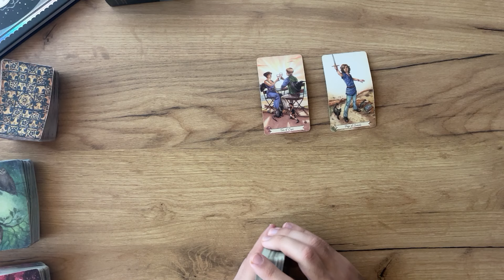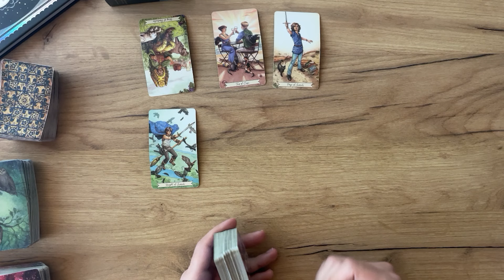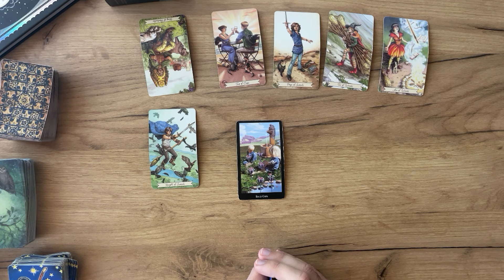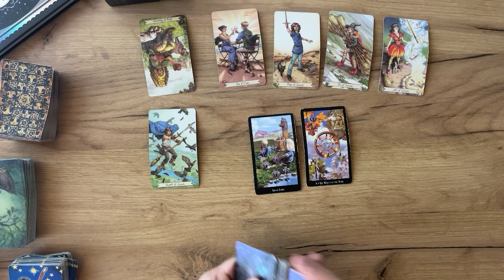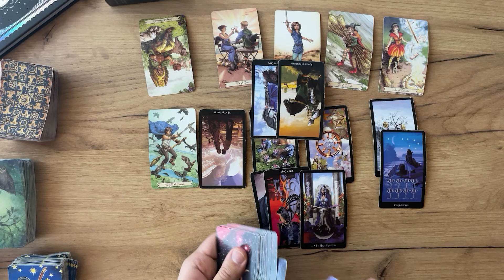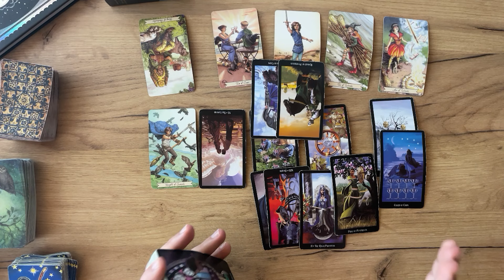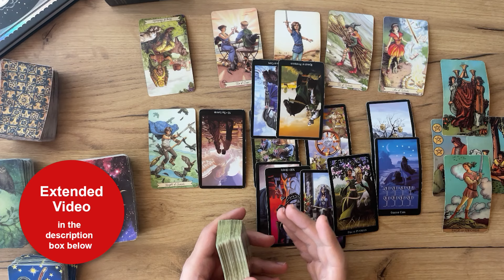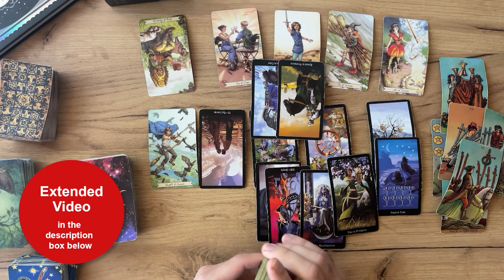TAURUS - They see you in their dreams… (November 26-30, Tarot)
READING SCHEDULE:

Based on the elements.

☁️ Air Signs: AQUARIUS, GEMINI, LIBRA

💧Water Signs: PISCES, CANCER, SCORPIO